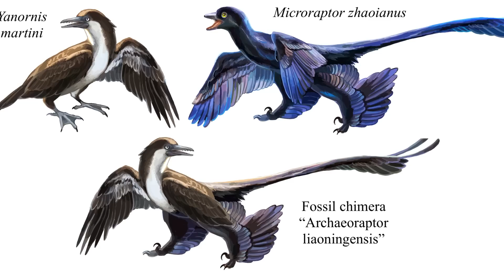ПОДДЕЛЬНЫЙ ДИНОЗАВР: как так получилось и при чем здесь коммунисты? | Ученые скрывают